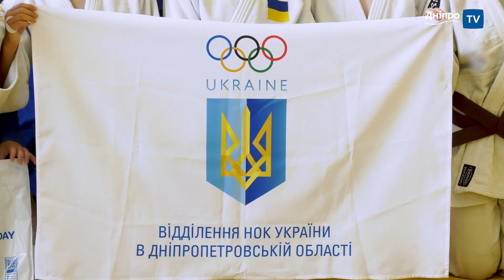НОК - Олімпійський день-2024 у дружній родині дзюдоїстів Дніпра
Матчева зустріч між командами господарів татамі, вихованцями КДЮСШ з олімпійських та неолімпійських видів спорту ДОР, керівник Денис Біліченко і збірної ЦОП, який очолює Оксана Вілентко,  стала складовою частиною великої низки заходів присвячених Олімпійському дню, який відзначається 23 червня і наразі у нашій державі проходить під гаслом "Передай вогонь перемоги".